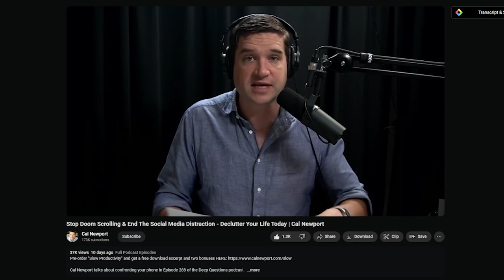Consume media intentionally - 1% Better Day 123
Poor Mochi… Her last night at home before surgery.